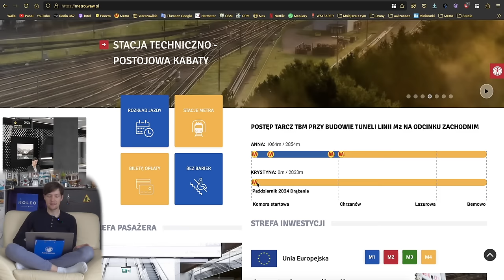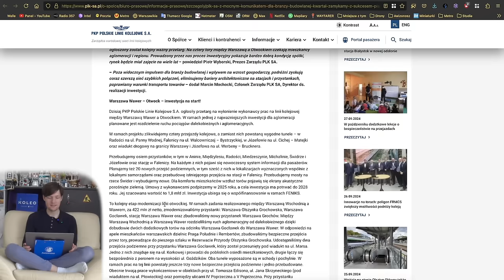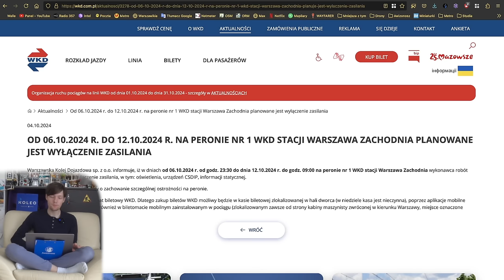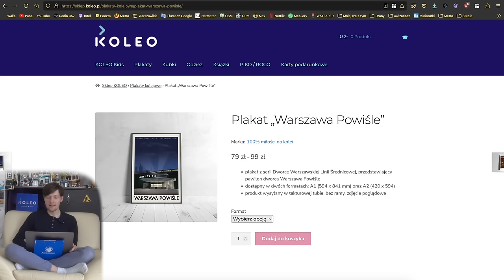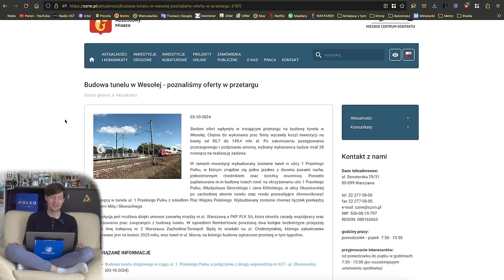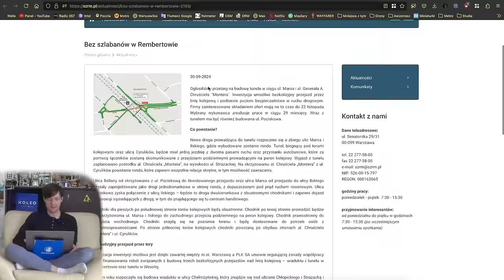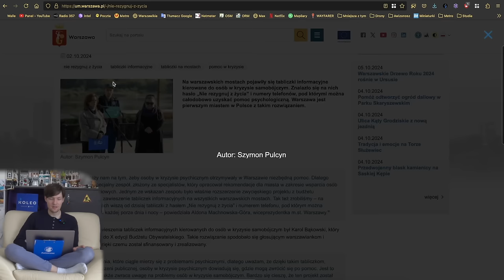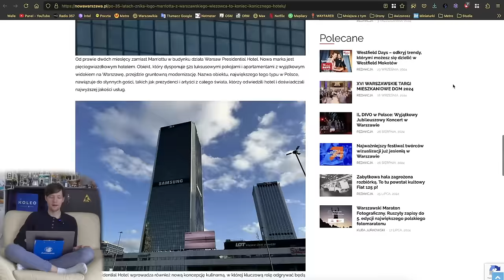#220 Przetarg na budowę 4 torów do Otwocka i 5 tuneli pod torami w tym na Marsa i w Wesołej! - MZt…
Zapraszam na skrót informacji z Warszawy!

Spis Treści
00:00 Wstęp
00:37 Intro
01:07 Awarie Wind
01:25 Metro
02:07 Tramwaje
04:19 Pociągi
14:27 WTP
15:33 KOLEO
15:55 ZDM, SZRM i InfoUlice
30:08 Inne informacje
35:13 Zakończenie
36:55 Outro